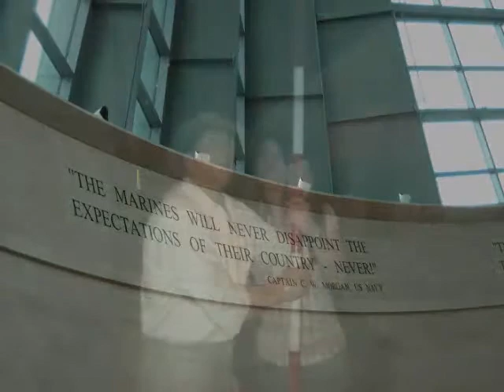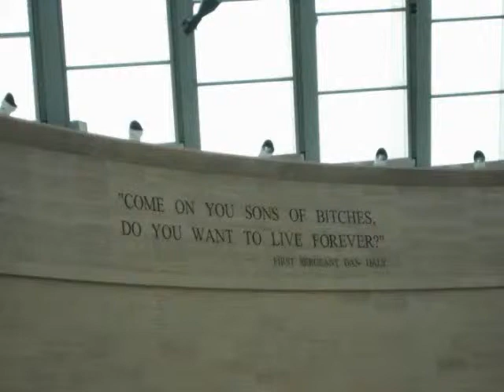Marine Corps Museum 8-09.wmv